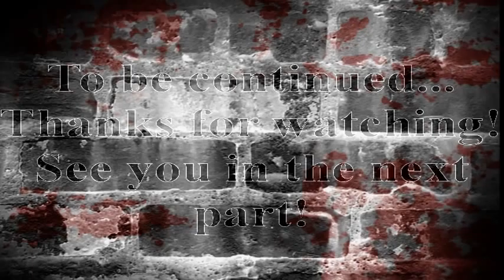Dead Space Extraction Walkthrough Part 14: Split up!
Now it's turning into a episode of Scooby Doo! Raggy, Rere rar ru?

Well, there's got to be a obligatory silly description when there's really nothing to write about right?

Will we all meet back together... alive?

Chapter covered:
Chapter 8: In the Hearts of Men Part 1/2